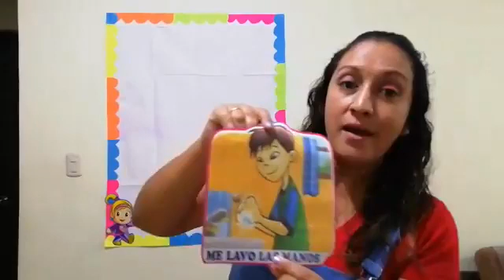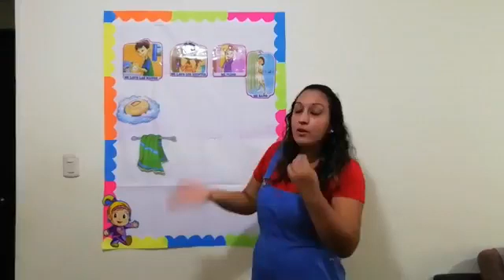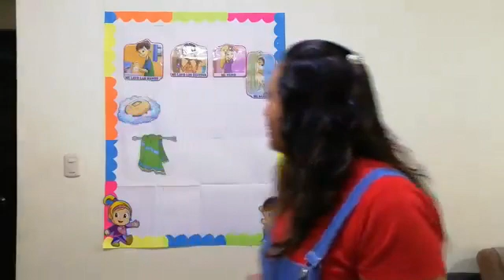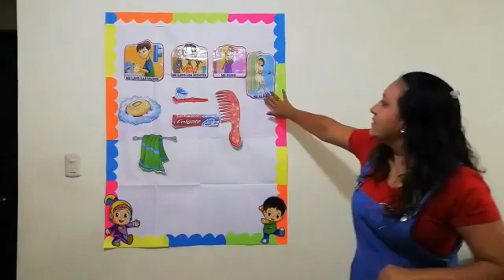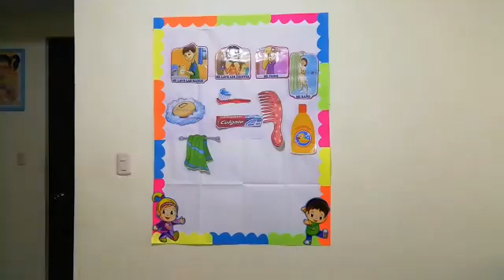INICIAL 3 AÑOS - ÚTILES DE ASEO - Prof. JOHANA MOLINA AREVALO